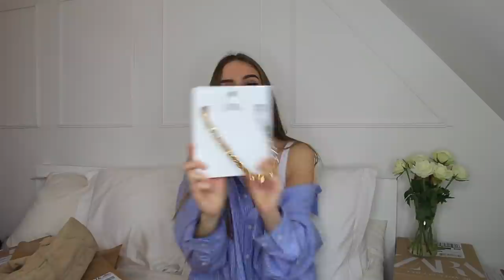HUGE ZARA TRY ON HAUL | JANUARY NEW IN 2021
back with another huge Zara try on haul for January 2021, because what better way to start the new year, got lots of new in bits plus also some sale items and everything will be linked down below shortly!

T W I T T E R: @georgieclarkiee

Georgie x